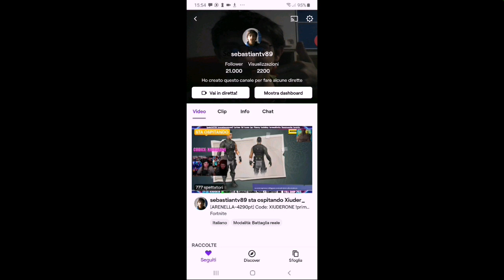MI HANNO BOTTATO 21.000 FOLLOWER